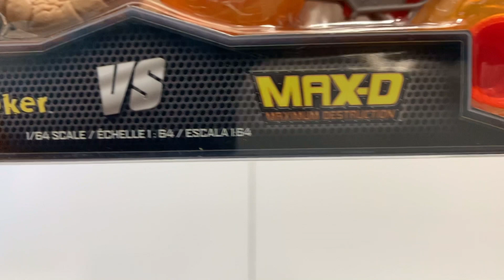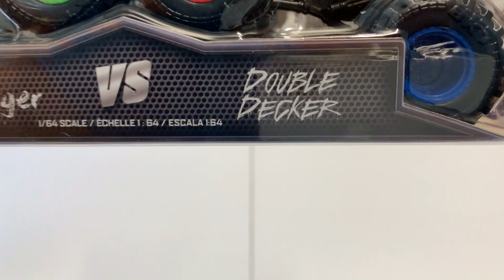2022 MONSTER JAM SERIES 17 MONSTER TRUCKS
Spin Master Monster Jam Series 17 Monster Truck